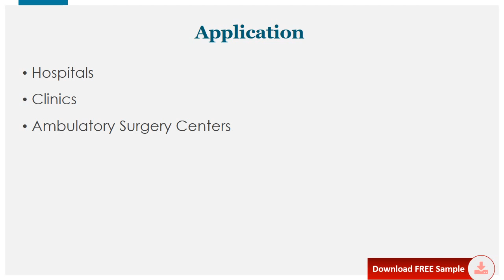Retractable Needle Safety Syringes Industry Report Standard Version 2021 2027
Download FREE Research Report Sample PDF:
The global Retractable Needle Safety Syringes market was valued at 1775.89 Million USD in 2020 and will grow with a CAGR of 5.01% from 2020 to 2027, based on our Researcher newly published report.